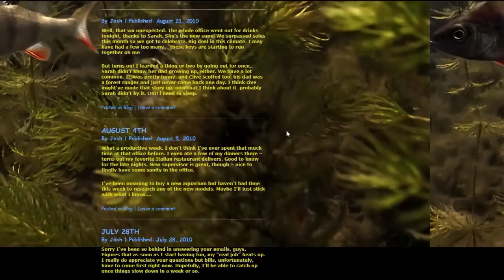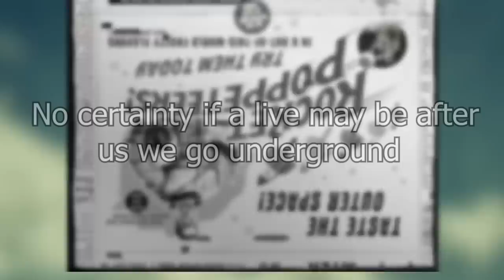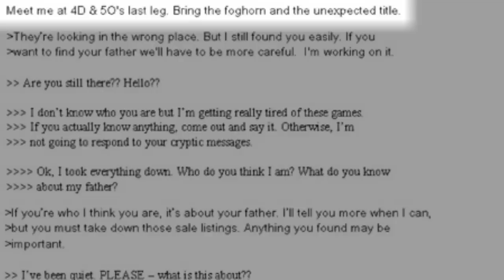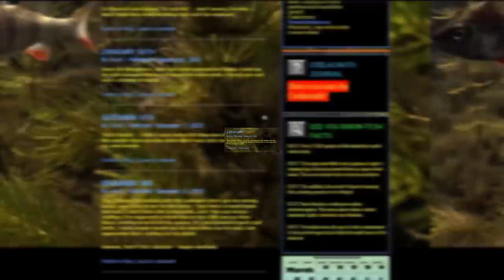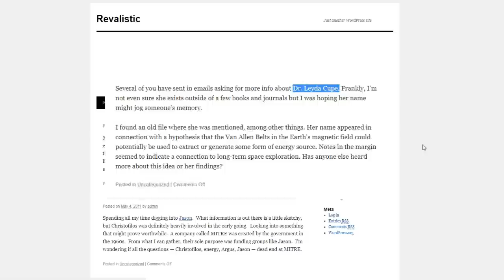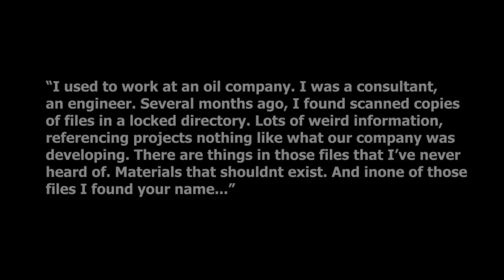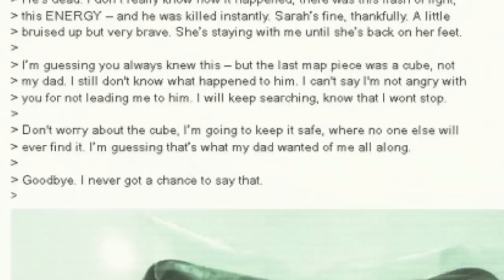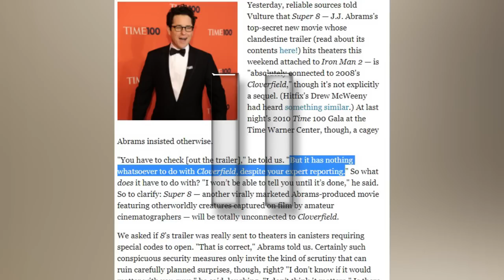The Super 8 UNIVERSE - Inside A Mind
Super 8 was a film created by JJ Abrams and Steven Speilberg. Super 8 also had it's own ARG/Viral Marketing campaign, that told it's own story before the release of the Super 8 film. Today we're going to explore the Super 8 Universe! And by that, I mean, we're going to explore Super 8's Viral Marketing campaign and show you what you may have been unaware of in the build up to the Super 8 movie.

It all started with a trailer that was played before Iron Man 2 in cinemas back in 2010. The Super 8 trailer featured a Super 8 camera lens that flashed "Scariestthingieversaw" people later found the website scariesthingieversaw.com. From then on, the Super 8 Viral marketing campaign had begun!

Clips and images From Super 8, Cloverfield, Cloverfield Paradox, 10 Cloverfield Lane, and Iron Man 2.